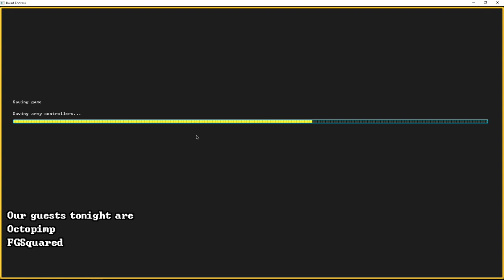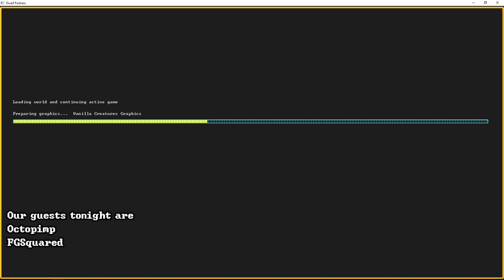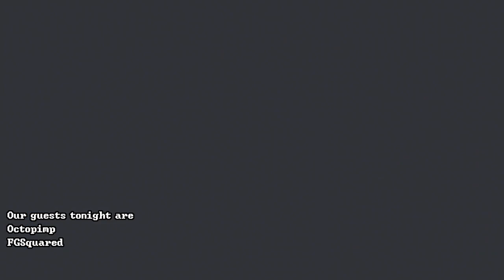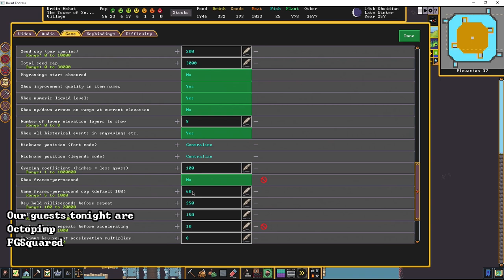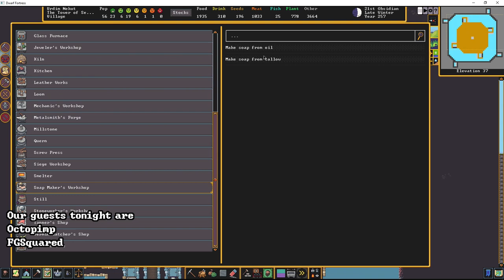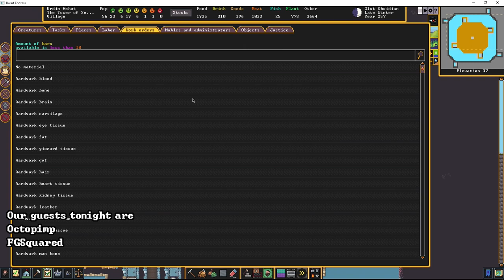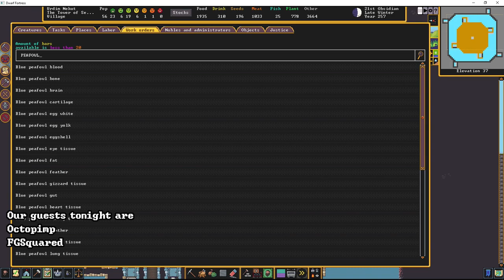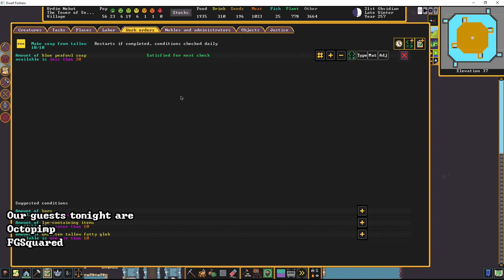Understanding Dwarf Fortress: How to build a well without flooding your fortress and soap making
@salfordsal and special guests @Octopimp and @FGsquared talk about how to make a well without flooding your fortress, and how to set up a soap industry.

00:00:25 Introducing Octopimp and FGSquared
00:03:18 Fortress tour by Octopimp, haunted biome
00:06:32 A well from cavern water
00:14:20 How to build a well without flooding your fortress
00:24:05 Using pressure plates to control water height
00:47:14 Fortress tour by FGSquare
01:14:07 Getting tallow for soap
01:23:42 Making soap